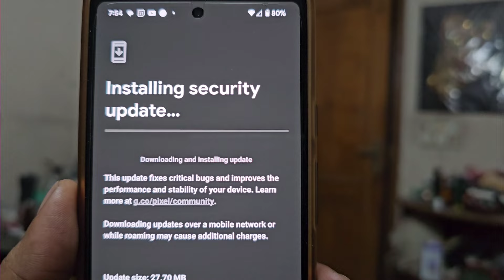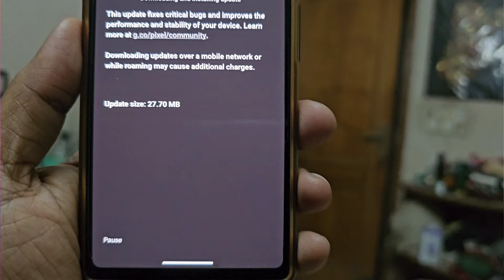PIXEL 6a February 2024 Update is Here | What's New? 📲